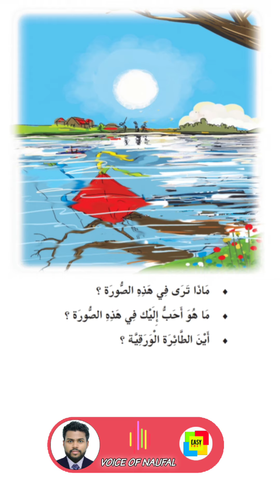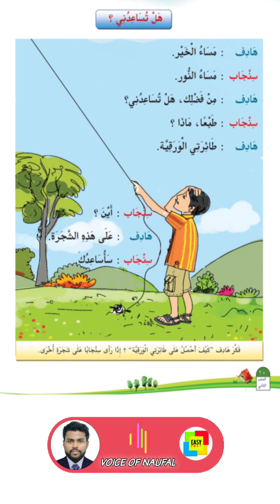ARABIC STANDARD 2 | CHAPTER 1 | PART 1l